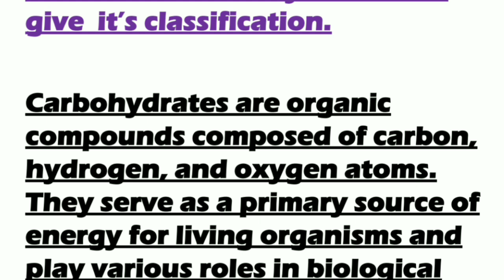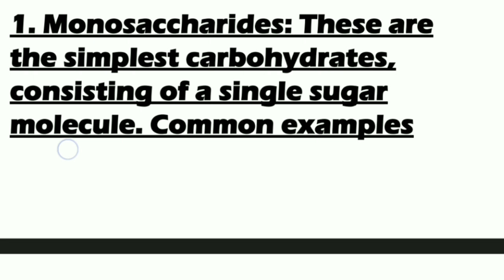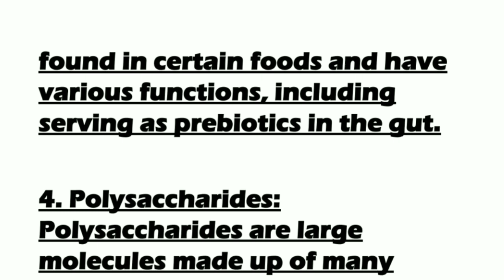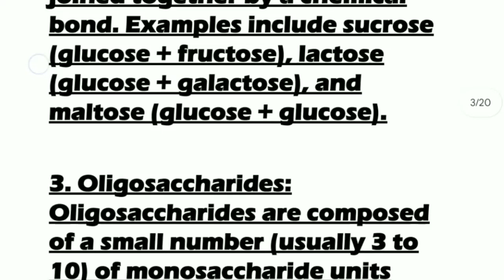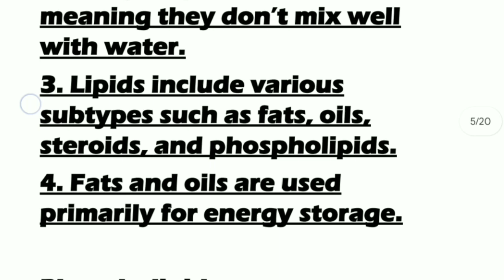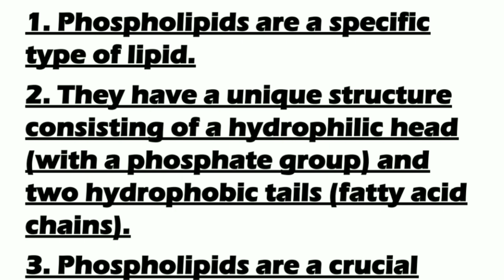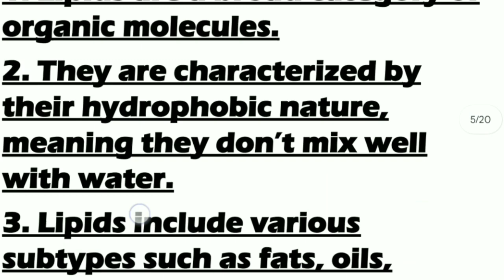BSc 2nd Semester | Zoology Important Questions😍 | Rani Channamma University | Most Asked one🙄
"Welcome to NEP Solutions, your one-stop destination for all things related to the BSc 2nd and 4th Semester at Rani Channamma University, Belagavi. Our YouTube channel is dedicated to providing you with comprehensive updates, resources, and information to excel in your academic journey.

📚 Syllabus: Stay up-to-date with the latest syllabus changes, course outlines, and curriculum updates for your BSc program.

📖 Academics: We offer in-depth guidance on various academic subjects, helping you understand complex topics and enhance your learning experience.

📝 Notes: Access well-organized and easily digestible notes to aid your studies. Our notes are designed to simplify complex concepts and support your exam preparation.

📜 Exam Question Papers: Prepare effectively with access to previous exam question papers. Practice with real exam questions to boost your confidence and performance.

🔔 Notifications: Never miss an important update or announcement regarding semester exams, results, or other crucial information. We keep you informed and prepared.

Let us help you succeed in your educational journey at Rani Channamma University, Belagavi!"